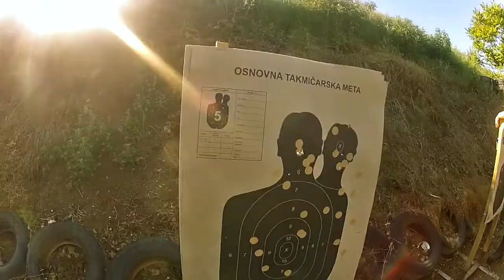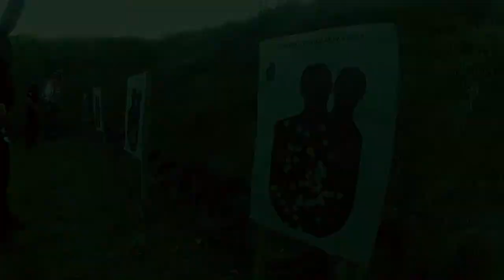Seminar at shooting range | Семинар на стрелишту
Вежбе гађања и телохранитељских техника. Најзанимљивије ствари нису снимане. ;)